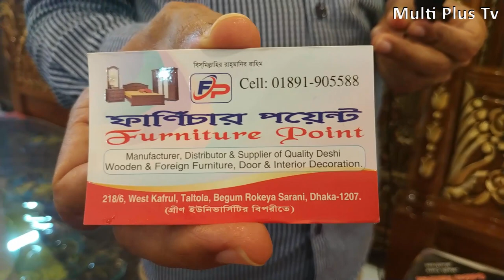কাঠের আলমারির দাম জেনে নিন।ফার্নিচার পয়েন্ট।Wooden Almirah Price in Bangladesh.Furniture Point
পরম করুনাময় অসিম দয়ালু মহান রাব্বুল আলামিনের নামে শুরু করছি।মাল্টি প্লাস টিভি ইউটিউব চ্যানেলে আপনাকে স্বাগতম।এই ভিডিওতে আমি আপনাদেরকে সুন্দর সুন্দর নকঁশা করা কয়েকটি কাঠের তৈরি আলমারি দেখিয়েছি এবং আলমারিগুলোর দাম জানিয়ে দিয়েছি।আসা করি ভিডিওটি আপনাদের উপকারে আসবে।

ইউটিউবে এই চ্যানেলের মাধ্যমে আপনাদের নিজের কোন
দোকান ,শরুম, পার্ক ,রেস্ট্রোরেন্ট, কিংবা কোন পণ্যর প্রচার বা বিজ্ঞাপন দিতে চাইলে নিচের নাম্বারে যোগাযোগ করতে পারেন ।

এই আলমারিগুলো কিনতে চাইলে নিচের নাম্বারে যোগাযোগ করতে পারেন।

                 ফার্নিচার পয়েন্ট
পচ্শিম কাফরুল,তালতলা,বেগম রোকেয়া সরনী,ঢাকা

Welcome Multi Plus TV YouTube Channel.I am Rasel khan.In This video I show you Wooden Almirah.I also explain these Almirah price and shop location.

যেকোন প্রয়োজনে আমাদের সাথে যোগাযোগ করতে পারেন ফেসবুকে নিচের ঠিকানায়  Any Need Contract with me on Facebook

যেকোন প্রয়োজনে আমাদের সাথে যোগাযোগ করতে পারেন ইউটিউবে নিচের ঠিকানায়, আমার দ্বিতীয় চ্যানেল।